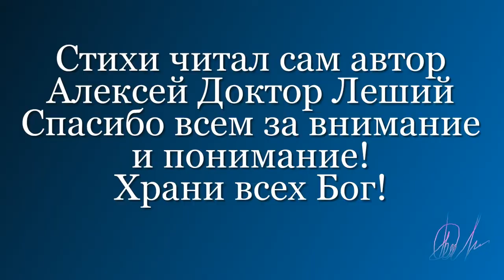ПОСВЯЩАЮ ВСЕМ - КОГО УЖЕ НЕТ - Алексей Доктор Леший - бард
Предоставляем вам возможность вспомнить со светлой памятью всех,кого кто знал,кого уже нет давно или не так давно,всех близких,родных,друзей,знакомых или просто людей. Всем уготовлен очередной срок и рано или поздно произойдёт - но мы всегда должны обязательно помнить всех и не забывать кто был ближе и дороже. Давайте хоть на немного будем поминать светлой памятью ушедших в мир иной и не забывать их. Спаси и сохрани всех живущих,храни всех Бог!